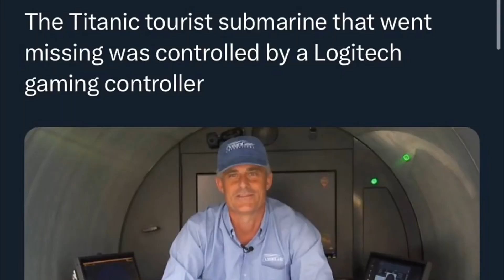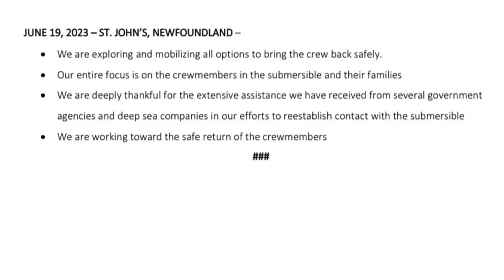केसे डूबा सबमरीन ।। akhir keya huya tha pandubiko🙄😱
Titanic 1912,10th April to 1912,14 April
The End